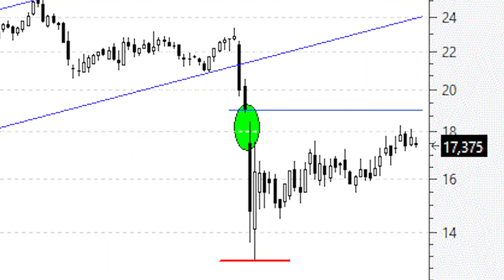Videoanálisis de Naturgy no puede con el 'gap' bajista semanal de marzo